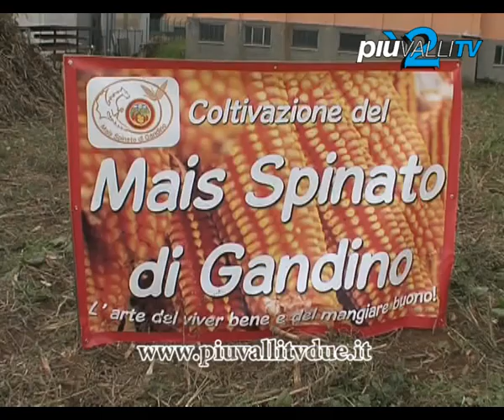Oltre oceano il mais di Gandino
Storia, scienza, e tradizione,  capace di abbracciare le Ande e il Messico, come sottolineato dalla colonna sonora predisposta per l' occasione. Stiamo parlando del Mais spinato di Gandino protagonista da sabato dei "Giorni del Melgotto". L'iniziativa ideata dal Comune di Gandino è volta a dare risalto a una varietà di mais, nata nella Bergamasca e unica al mondo.
Il progetto si inserisce  pienamente nel solco di Expo 2015, che verserà su nutrizione e salvaguardia dei prodotti tipici, come sottolineato dall' assessore provinciale Silvia Lanzani.